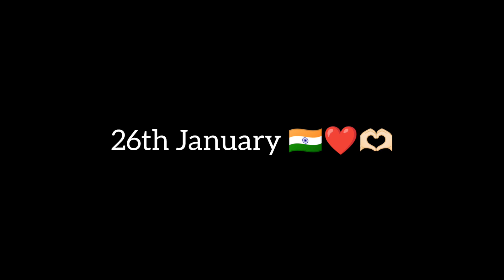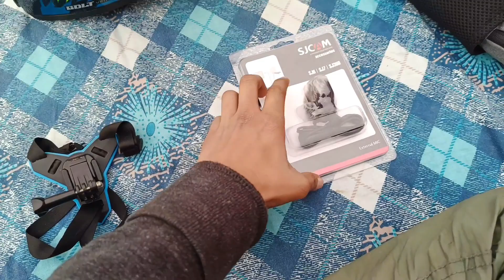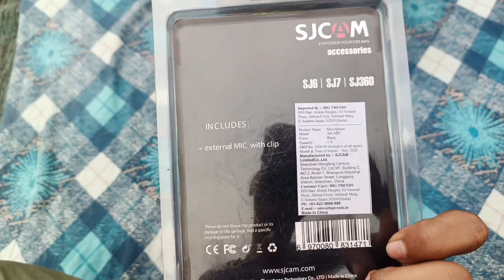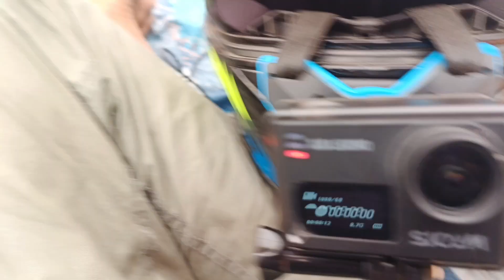Complete Moto Vlog Set Up 😳 Part - 2 || How to Mount your Action Camera on Helmet with Mic 🎙️🔥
👉🏻 Limited-time deal: Action Pro™ Helmet Chin Mount Strap Compatible with All Smartphones GoPro Hero 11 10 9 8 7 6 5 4 SJCAM DJI Osmo and All Action Cameras Made in India (Blue)

👉🏻 Boya ByM1 Auxiliary Omnidirectional Lavalier Condenser Microphone with 20ft Audio Cable (Black)

👉🏻 Take a look at this SJCAM SJ6 Legend SJ6 Legend Sports and Action Camera on Flipkart

👉🏻 SJCAM SJ6 Legend Optical 16 MP 4K 24fps 5.08 cm (2.0") LCD Touch Screen Action Camera | Gyro Sensor | External Mic Support | Dual Screen (Black)

👉🏻 SJCAM External Microphone Compatible with SJCAM SJ6 Legend SJ7 Star and SJ360

Give Me Lots Of ❤️
And I will gave you my best ❤️🤗

Video Recorded By Phone and Action  Camera :-
Phone - Oppo Reno 8
Action Camera - SJ Cam 6 Legend
Mic - SJ Cam Mic
Helmet - Red Fox and Vega

Video Editing App - In Shot  Pro